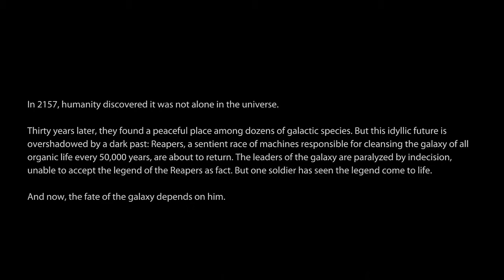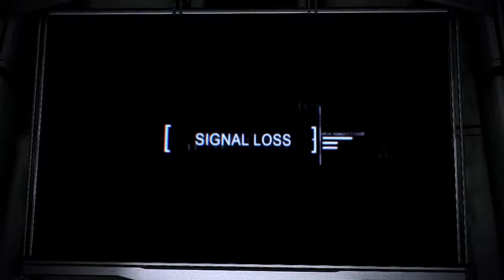Mass Effect 3 demo gameplay (Xbox 360)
Hey guys. It's my look at the first ten minutes or so of Mass Effect 3. That's all...